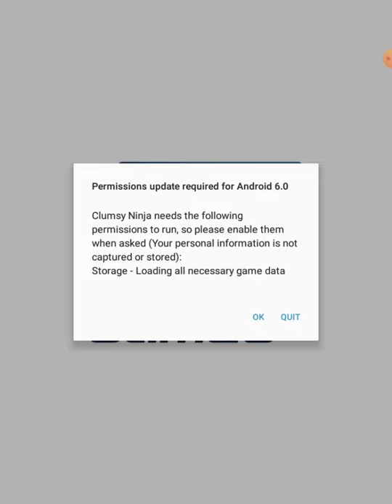red vs qhite among but clusmy ninja game part 1